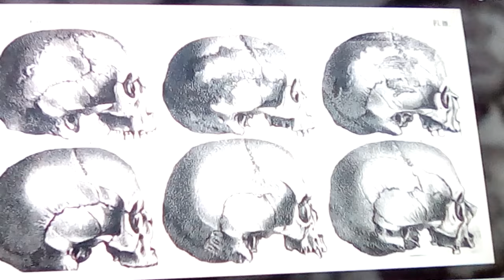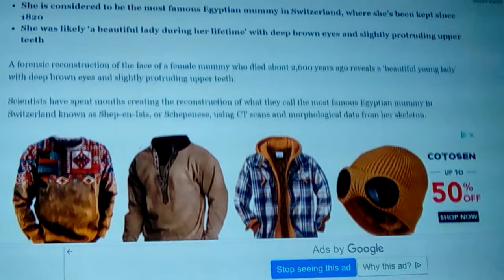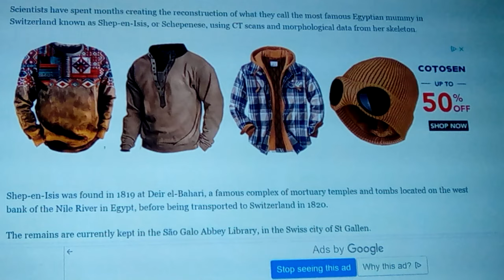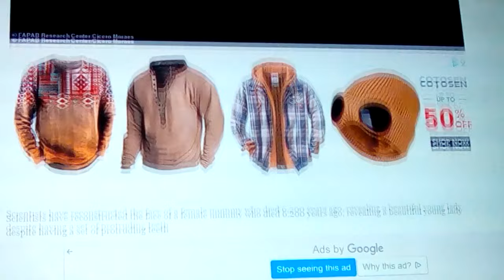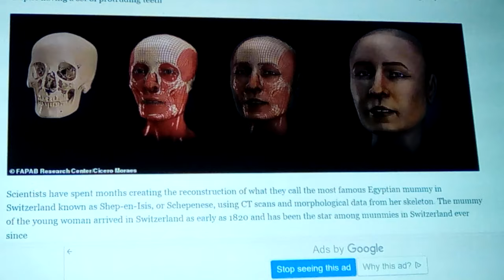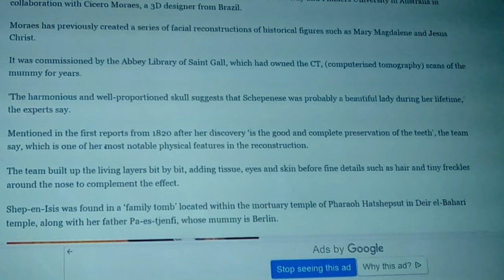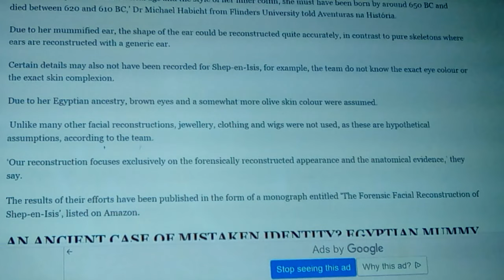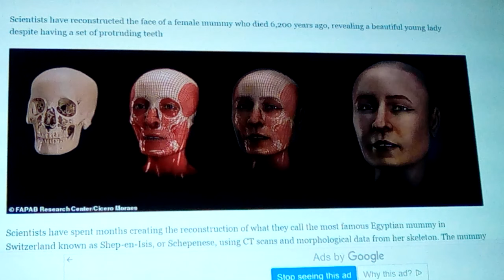Shep en Isis: reconstruction of Egyptian noble woman (610bc) 2022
Here we look at and discuss the recent reconstruction of an Egyptian noble woman from approx. 610bc, in Switzerland, researchers reconstructed to famous Egyptian noble woman, Shep-en-Isis ( Shepenese) who was the daughter of an Egyptian priest, of the temple in Thebes, in the late 26th dynasty,using CT scans, and morphological data taken from the remains. Tho they were somehow ambiguous about possible eye color, or hair color, and skin tone... One can easily see her phenotype.